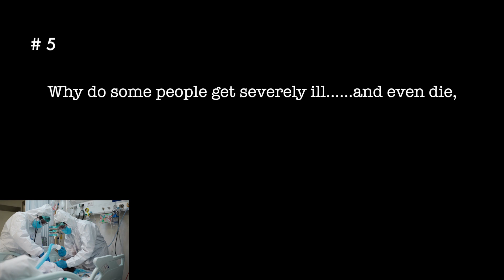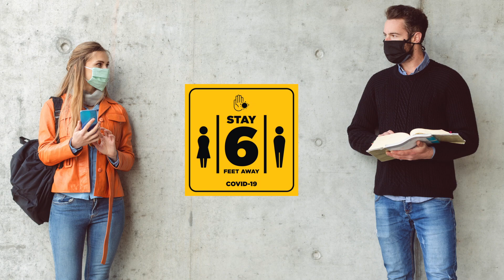Navigating COVID Pt 2, Jeffrey Carson, MD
This video addresses questions and concerns around the COVID-19 coronavirus including: Individual variations following exposure. Should you vaccinate if you already had COVID-19?  Loosening up on precautions after getting the shot. Which vaccine to get?

Jeffrey Carson, MD is the Provost-New Brunswick at Rutgers Biomedical and Health Science, and Distinguished Professor of Medicine and Richard C. Reynolds Chair of Internal Medicine at Rutgers Robert Wood Johnson Medical School

(Note: Two vaccines, had received emergency authorization in the US at the time this video was recorded)